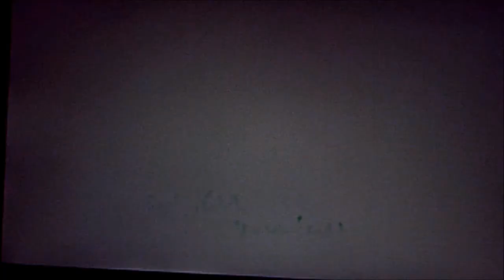Tales of Vesperia- Boss: Barbos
Party: Yuri, 30  Estelle,30  Judith,30 Repede, 29
System:Xbox 360
Normal Mode
1st Playthrough